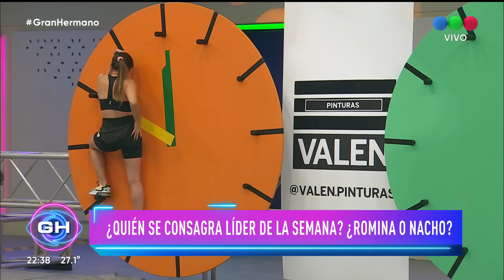Nacho ganó el liderazgo: ¿qué beneficios obtuvo? - Gran Hermano 2022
Llega a Telefe y a Pluto TV una nueva edición del reality más exitoso de la historia: Gran Hermano, con la conducción de Santiago del Moro.

Luego de diez años, Telefe reabre las puertas de la casa más famosa con grandes novedades y un despliegue de producción espectacular. El reality número uno del mundo regresa en una nueva era y en una nueva casa que va a sorprender a todos. Será la más impresionante que haya recibido a sus huéspedes en Argentina. Todo sucederá en más de 2200 m2, un extenso jardín con pileta y sauna. Además, para no perderse ningún detalle de lo que ocurra en la casa, todo será registrado por 65 cámaras y 87 micrófonos.

Esta nueva edición de Gran Hermano contará con un equipo de analistas conformado por Laura Ubfal, Gastón Trezeguet, Sol Pérez y Ceferino Reato que aportarán, junto a Santiago del Moro, su mirada e interpretación de cada etapa del Juego y las estrategias que vayan mostrando cada uno de ellos.

Los martes y jueves podrán verse las pruebas de la casa junto a los analistas desde afuera. Además, los participantes de Gran Hermano se nominarán entre sí el día miércoles. El público definirá el destino de los nominados y uno de ellos quedará eliminado los domingos. El participante que deje la casa tendrá una charla íntima con Santiago del Moro en la noche del lunes.

Los viernes se emitirá “La noche de los ex”, con la conducción de Roberto Funes Ugarte. Una edición especial con el aporte y toda la experiencia de los exparticipantes más destacados de las ediciones anteriores: Ximena Capristo, Gustavo Conti, Diego Leonardi, Nadia Epstein y Cristian U.
El ganador del reality será acreedor de una cifra récord en la historia de Gran Hermano, un premio de 15 millones de pesos.

Para no perderse nada de lo que suceda dentro de la casa, Gran Hermano podrá verse las 24 hs. en forma exclusiva a través del canal 141 de Pluto TV, el servicio gratuito líder de televisión por streaming de Paramount.